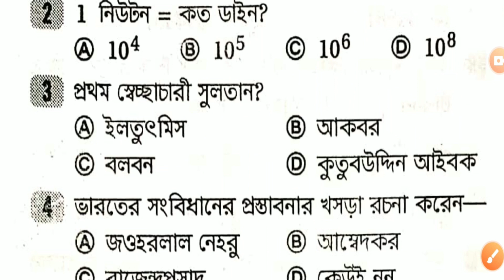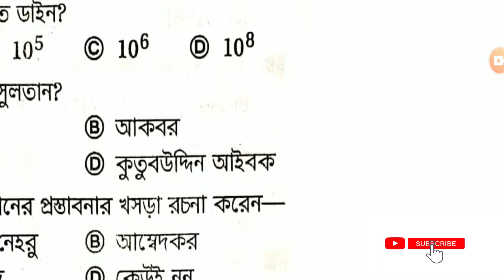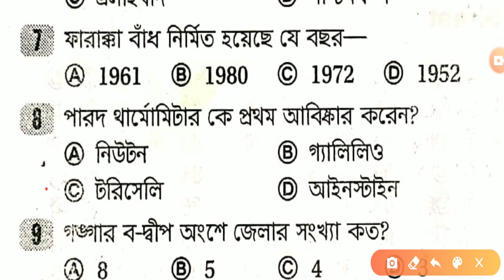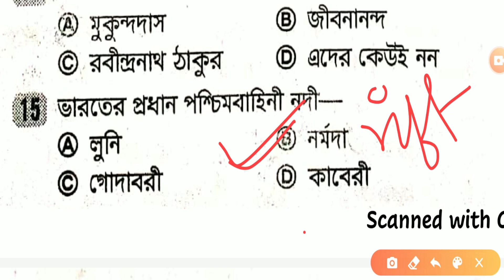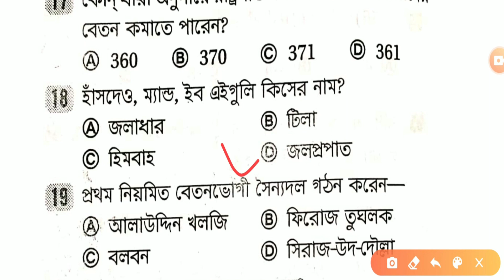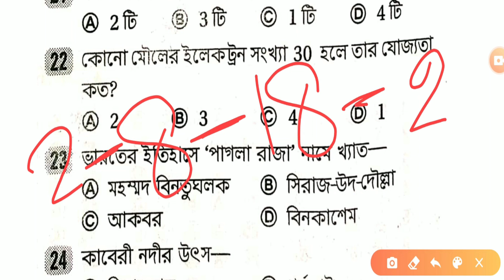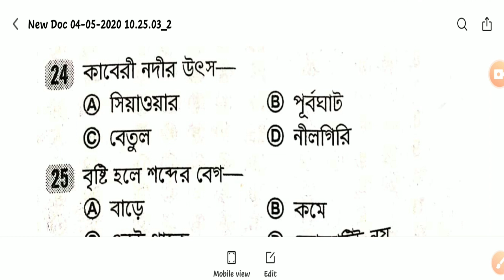সব ধরনের পরীক্ষার জন্য STATIC GK [CLASS 6] || (NTPC, WBPSC, SSC CHSL, PSC and Other Govt. Exams)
Here we have discussed about the various Static GK questions for the upcoming WBPSC, SSC, MVI, WARD MASTER and NTPC exams. Almost 49 questions are there.